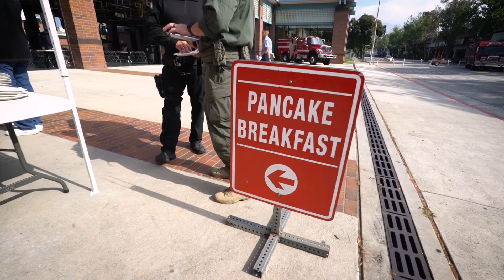Glendale Fire Service Day 2019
The Glendale Fire Department celebrated national Fire Service day on Saturday, May 11, 2019. There was a variety of fun filled family activities including live vehicle extrication demonstrations, tours of Fire Station 21 and a FREE pancake breakfast.